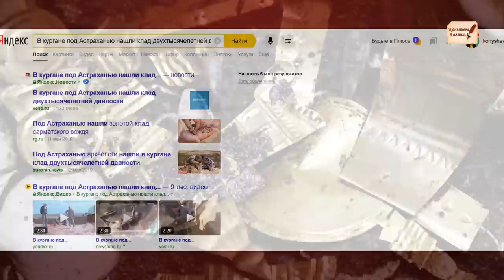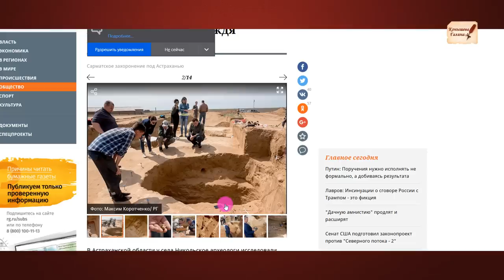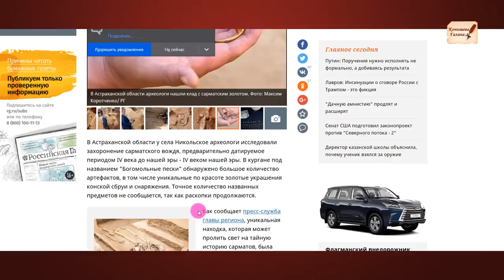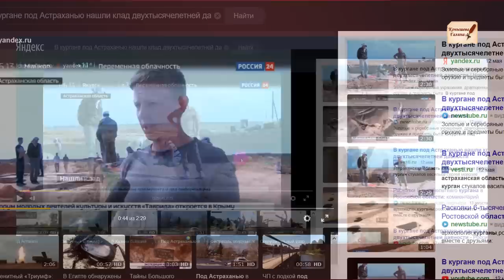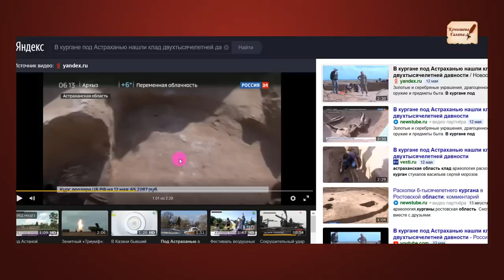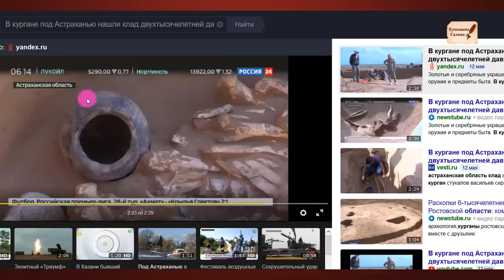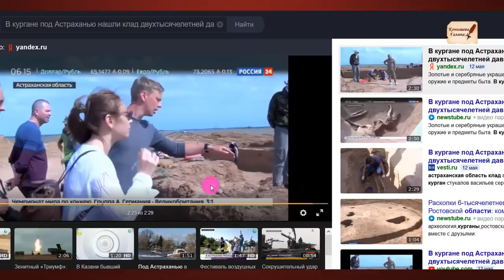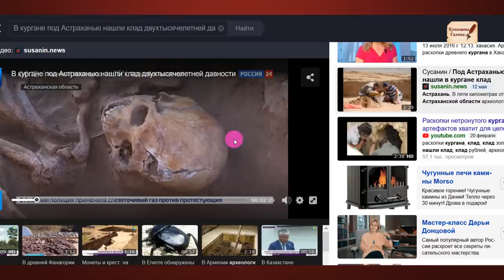Древний курган под Астраханью. Или ГЛИНЯНЫЙ ПОТОП19века?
Группа ВК: "Искажение истории. Что есть истина?"
Помощь каналу: